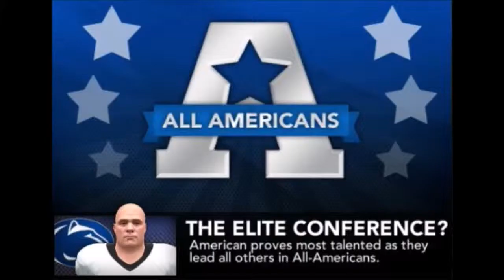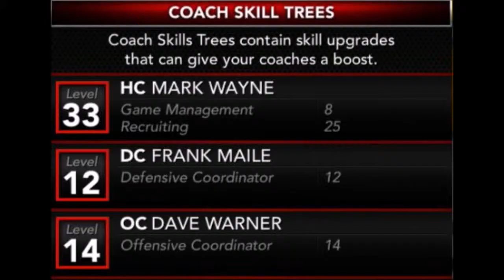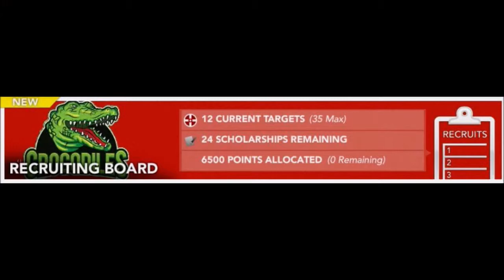Season 9 Preseason